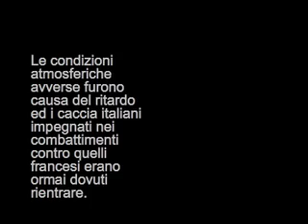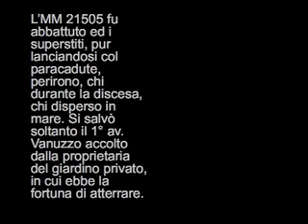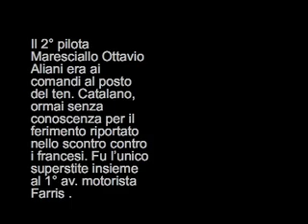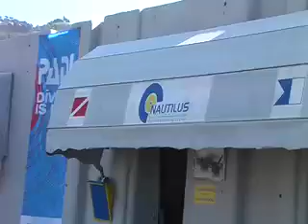Immersione sul relitto dell'aereo BR-20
Sono stato in vacanza a San Remo e ho fatto questa immersione i contenuti e la storia del relitto sono all'interno del video. buon divertimento, Fabrizio.